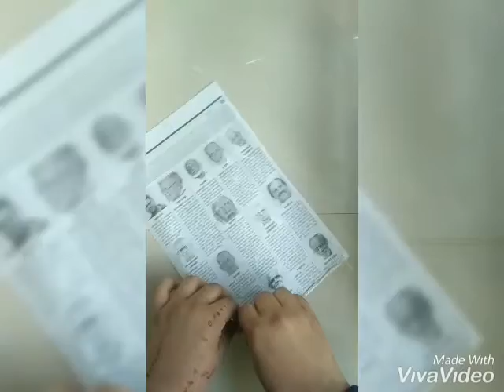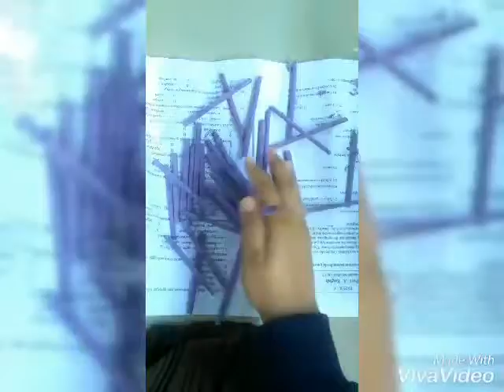Simple paper flowerwase